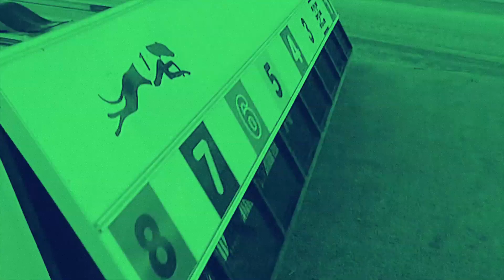TAB: NZCSW Greyhound - TAB/15/246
TAB/15/246